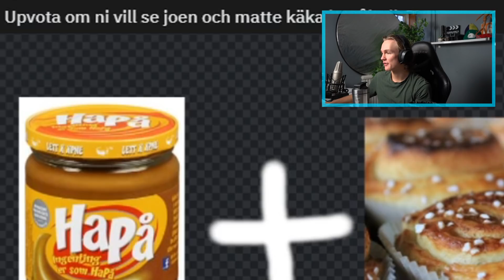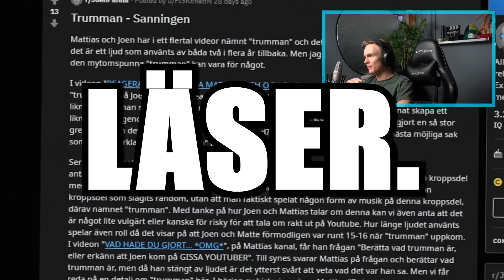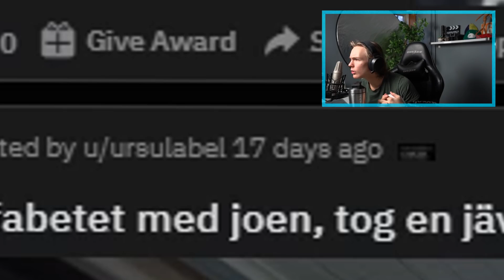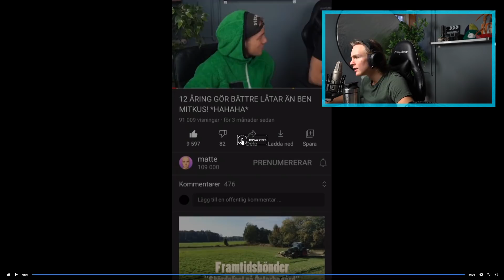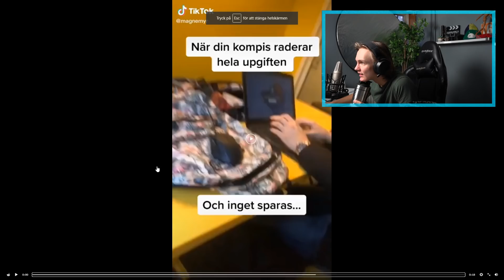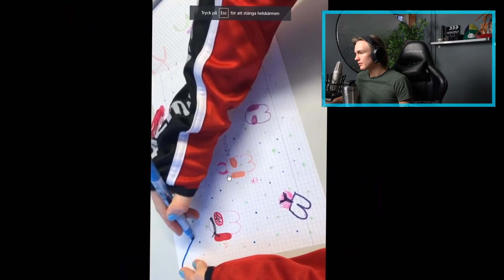INGET mer Among Us... (REDDIT)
ℹnfo